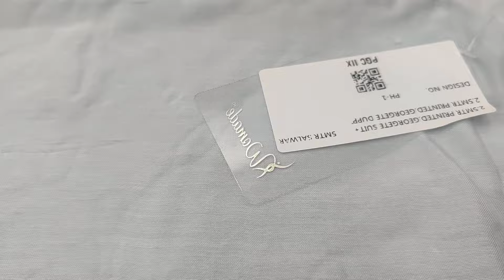चाय पार्टी के लिये सिंपल सोबर थ्रेड वर्क के सूट order no. 8700824673